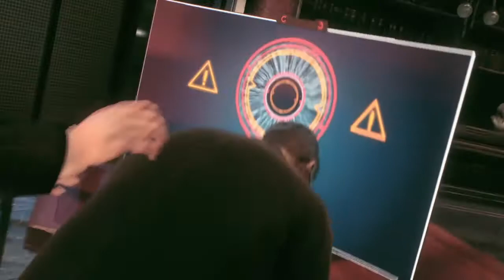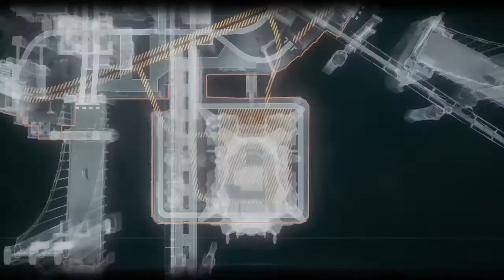We defeated Jack Rider and Hush, Firefly is next.